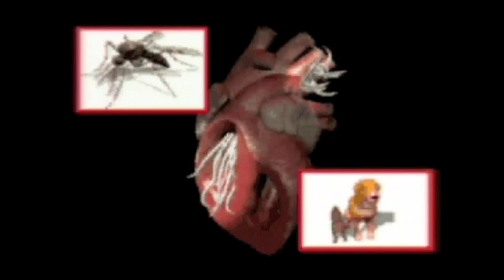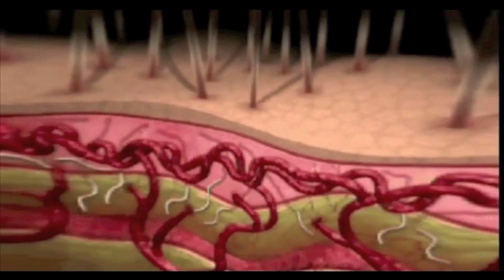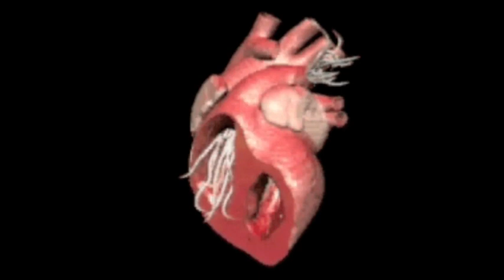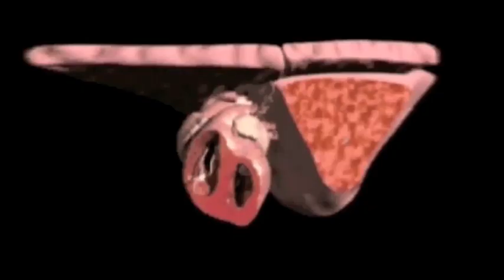Dirofilaria en perros y gatos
Explicación del ciclo de la filarias en perro y gatos